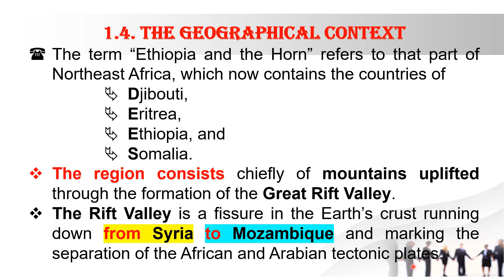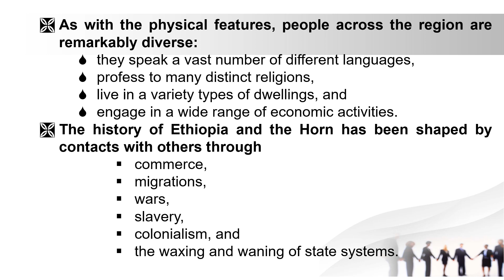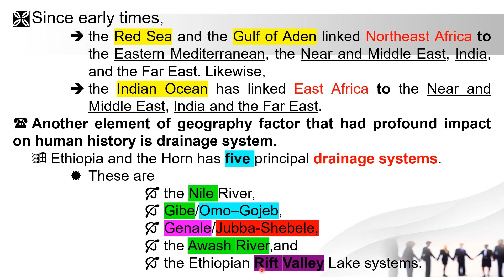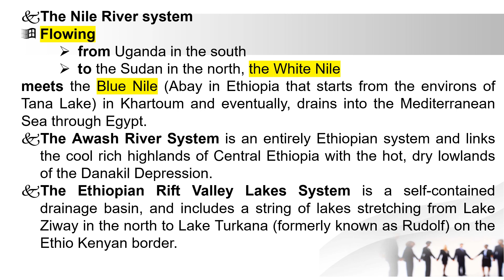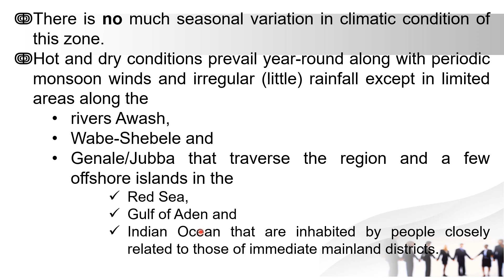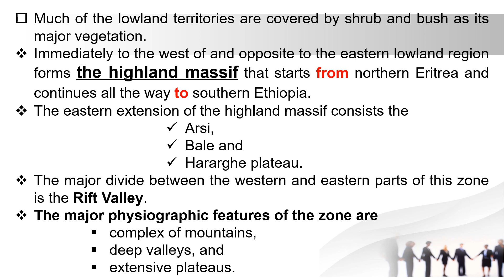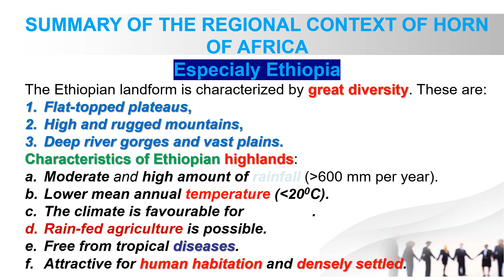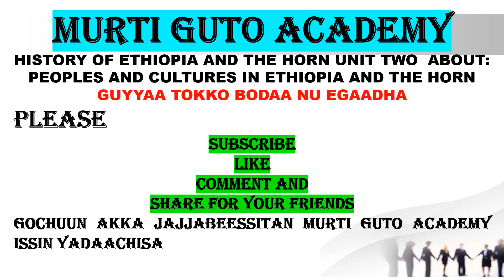HISTORY OF ETHIOPIA AND THE HORN Chapter One lesson 4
History of Ethiopia and the Horn
Unit One:  Introduction
Lesson One: The Geographical Context
By Murti Guto Academy